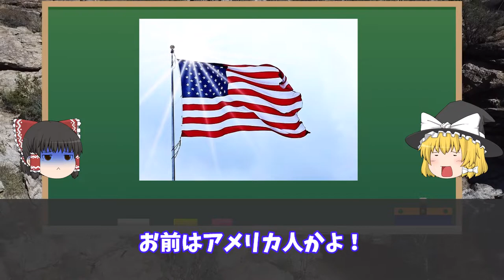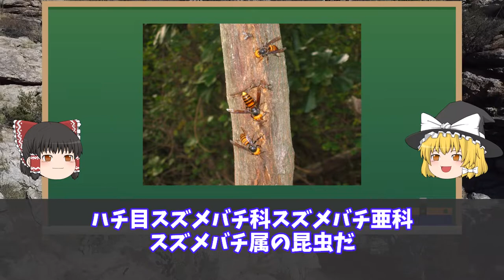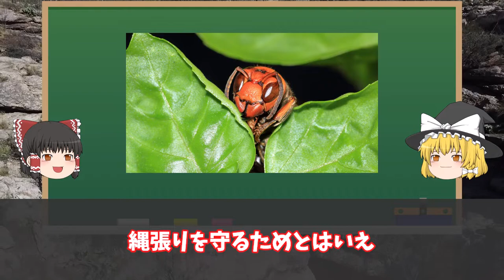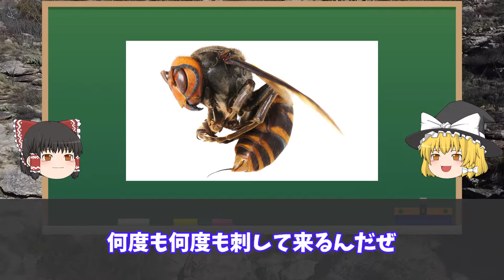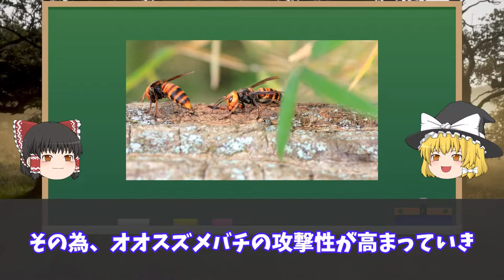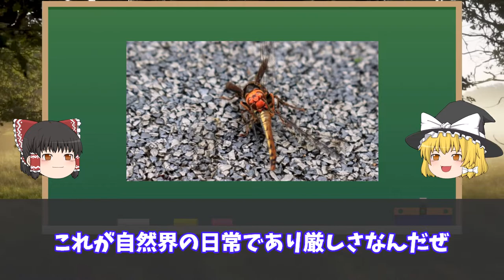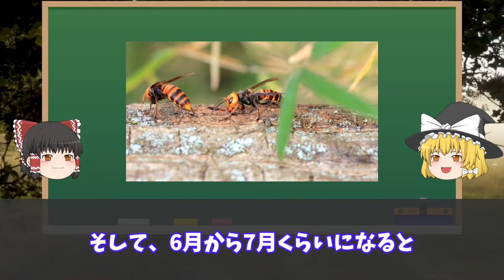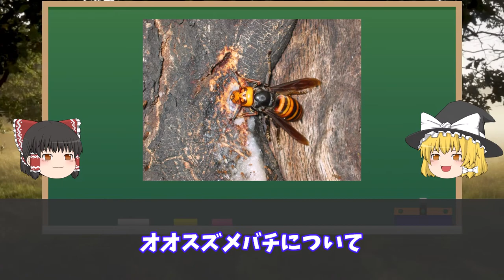【ゆっくり】世界が恐怖するオオスズメバチの実態とは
本動画は、オオスズメバチについて投稿者が調べた内容を面白く紹介しております。
本動画の内容は、真実を追い求めたものでなく、こんなことがあるんだと
雑学として楽しんでください。
また、当動画の写真ですが、類似した生物を用いたりすることがあります。
みなさんに楽しんで頂ければ幸いです。